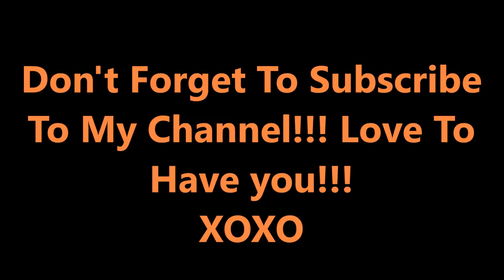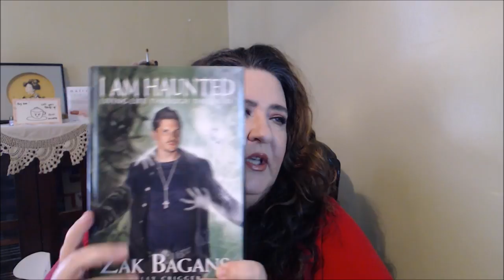They Came In My Dreams/Paranormal/Spirits/My Experience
Hello, Beauties!!

Products Mentioned